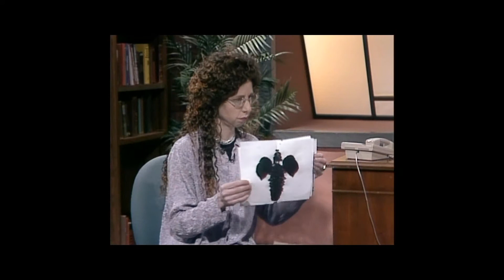Marriage Counseling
Nancy Guppy tries to council David Scully and Lauren Weedman, who are having difficulties in their relationship.  What will it take to get these two to reconcile?

Congratulations to Lauren Weedman who is finishing up a highly successful run of her one woman show today.  Watch for "No...You Shut Up" when it comes to your big city!